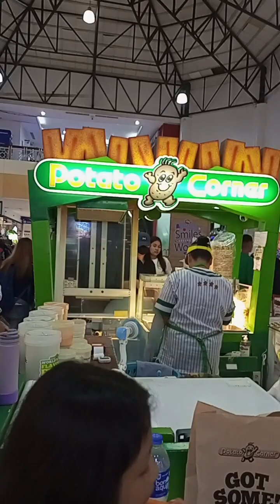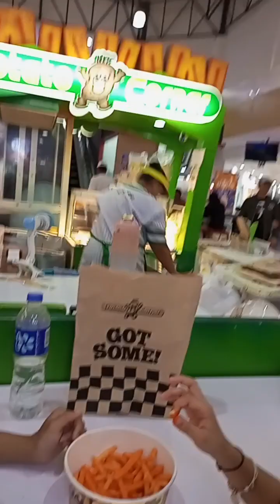AT N.E. PACIFIC MALL, CABANATUAN CITY.